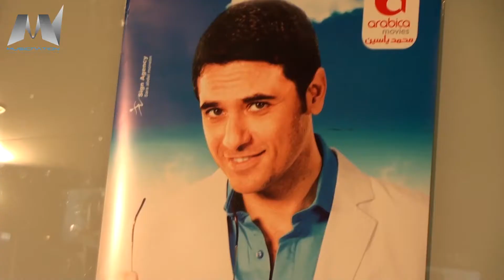Launching 365 days Of Happiness Movie | حفل إطلاق فيلم ٣٦٥ يوم سعادة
Said El Marouk launching his movie 365 days of happiness
Produced by Music Nation
إطلاق فيلم سعيد المروق ٣٦٥ يوم سعادة
 إنتاج ميوزك نايشن